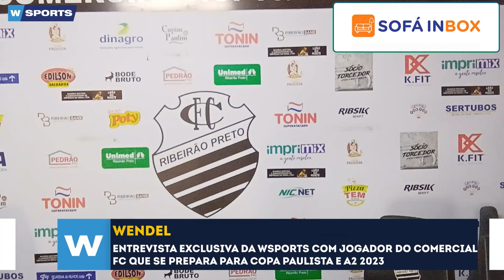ENTREVISTAS EXCLUSIVAS COM NOVO JOGADOR DO COMERCIAL ROMARINHO E COM WENDEL, VEJA O QUE FALARAM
ENTREVISTAS EXCLUSIVAS COM NOVO JOGADOR DO COMERCIAL ROMARINHO E COM WENDEL, VEJA O QUE FALARAM - WSPORTS NEWS 22/06/2022

- 11h00 | AO VIVO

A MELHOR EQUIPE DO RÁDIO ESPORTIVO DE RIBEIRÃO PRETO:

🎙 Apresentação: Wilson Rocha / Leandro Rabello
🗣️ Comentários: Luis Cesar Moralles
🎤 Repórter: Charles Evangelis